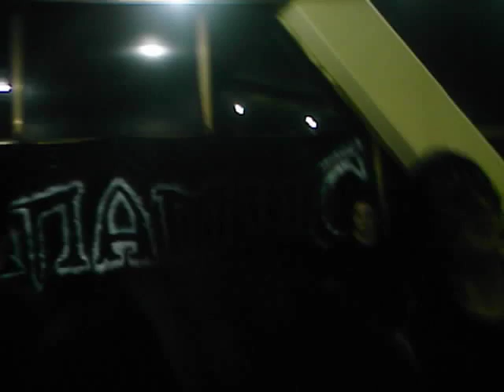tributo a iron maiden 6 cumana ( soul born)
tripeo con soul born!!!